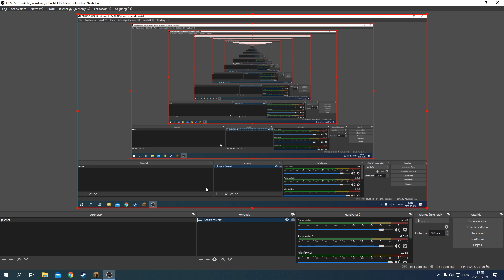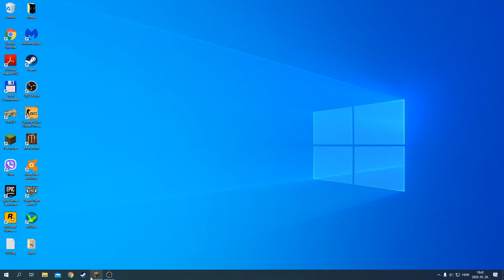Minecraft furcsaságok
Ez nekem furcsa volt és ez nem egy sorozat csak úgy megmutattam nektek